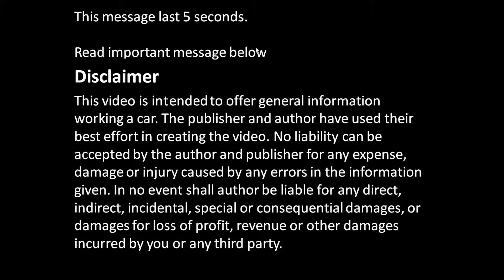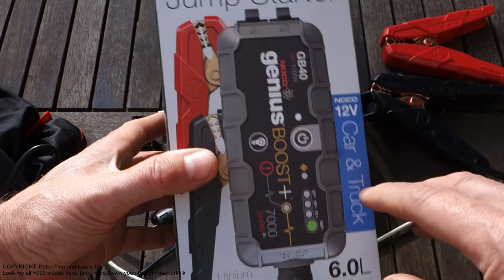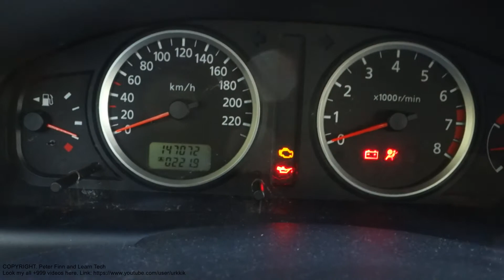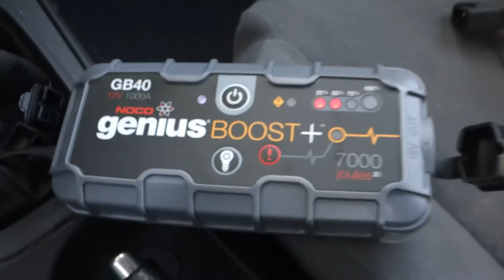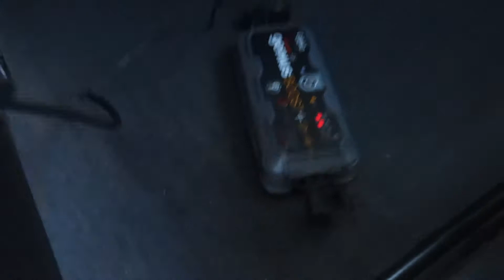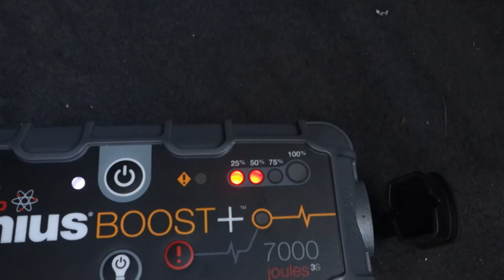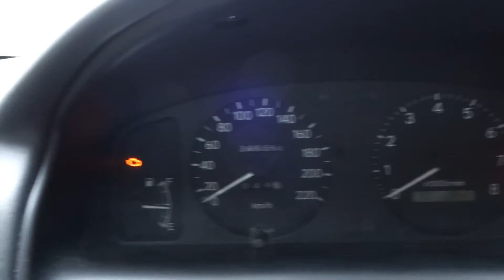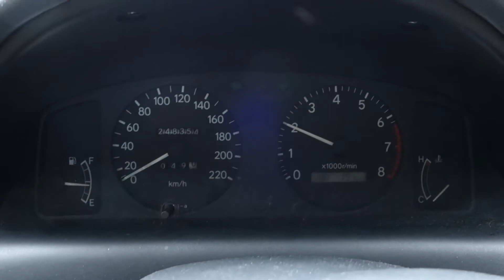How to charge empty Cell Phone by car battery booster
How to charge Cell Phone by car battery booster